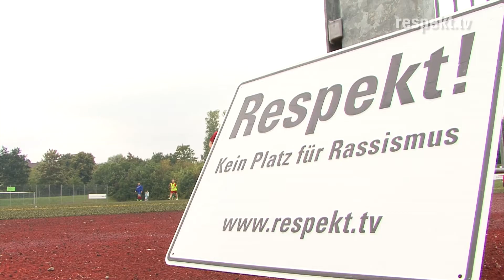Wismar zeigt »Respekt!«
In Wismar, an der schönen Ostsee, lud die örtliche IG Metall Jugend zum »Respekt!« Fußballturnier ein. Neben betrieblichen Mannschaften, nahm auch ein Team, bestehend aus geflüchteten Menschen, teil, was den Turniertag zu einem bunten und offenen Erlebnis machte.